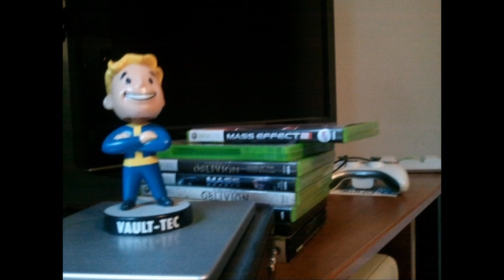imCookies Plays Starcraft and NEEDS help Bronze league V Democc TvT